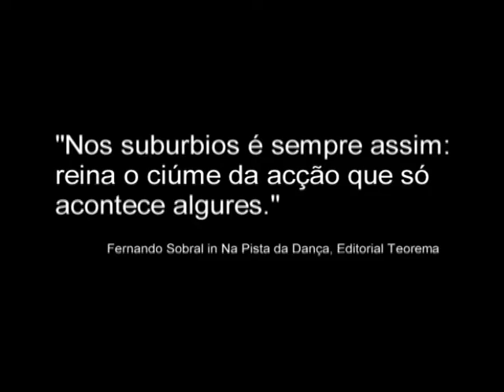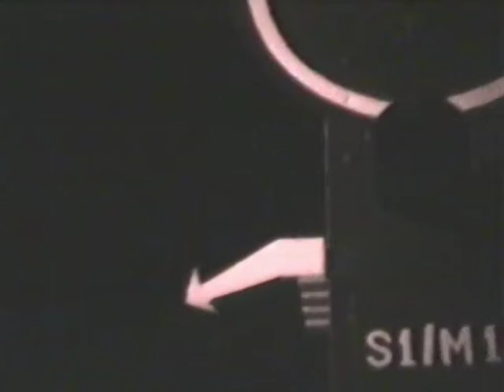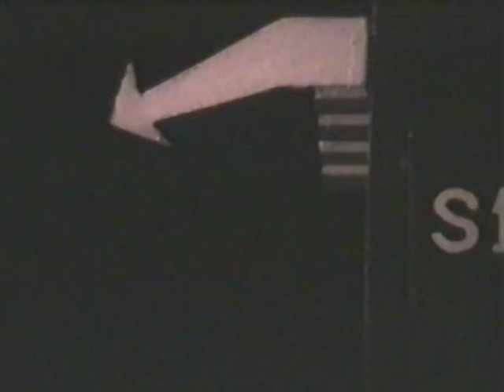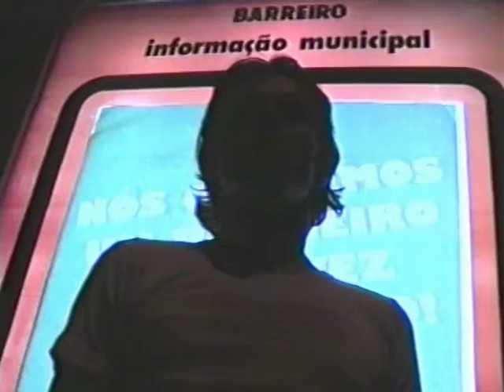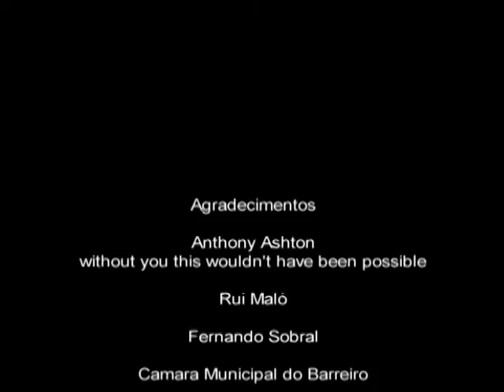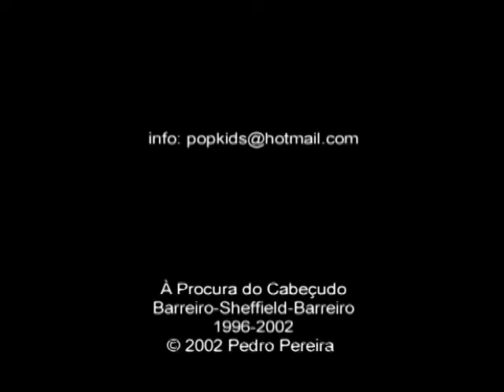Á Procura do Cabeçudo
"À Procura do Cabeçudo",  is a film with Jorge Alves and Paulo Lameira, filmed in Barreiro, Portugal in 1996 and edited by myself and Anthony Ashton (@eyeforeal) in Sheffield, England, in 2002. Surreal tragic-comedy, filmed over a few nights of mad-creative times, with my 2 best friends acting and with me behind the camera. This short film was created as the result of a boring night of band scouting. I was a gig promoter at the time and went out (with Paulo and Jorge) to check out this band; their practise room was in an old abattoir (slaughterhouse), council owned. The band turned out to be quite boring, so we started looking around in order to amuse ourselves, until we found an old box filled with awesome photographs. Our favourite was a football scene from the 60's, sporting a man with a huge head in the crowd! À Procura do Cabeçudo roughly translates as "Looking for the Man with the Big Head"! One thing lead to another as there was a camera about. Later that night we devised this film and shot the intro to the sound of Naked City's first album. In the next nights all that we did was filming this "masterpiece" and we had a lot of fun doing it. Unfortunately the camera we used was borrowed and disappeared before we managed to get our tape off it. I left Portugal the following year and for years I kept asking my friends about this tape! Until one day I did manage to get the tape back, and took it with me to Sheffield. My good friend Anthony was the catalyst for this project to finally see the light. He had a video editing studio, a Pinnacle Video card and Premiere software. Anthony shared his knowledge and showed me how to use Premiere. The original intro was destroyed so we had to edit what was left into some sort of a film that followed our original ideas. I added music that I wrote in Sheffield years after the filming was done and this is the end result. The idea of adding English subtitles was discussed, but I never got round to doing it. I am still not sure if it would be funny in English, but it is funny (for some) in Portuguese. Enjoy and comment away.